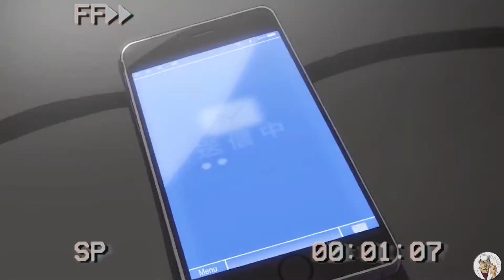Detective Conan Amv || You're Gonna Go Far, Kid || Nightcore